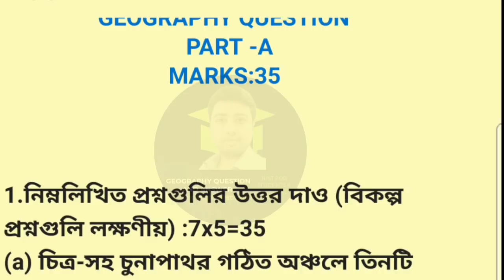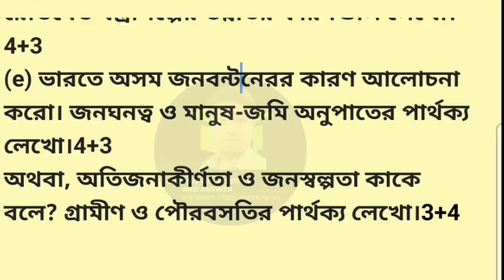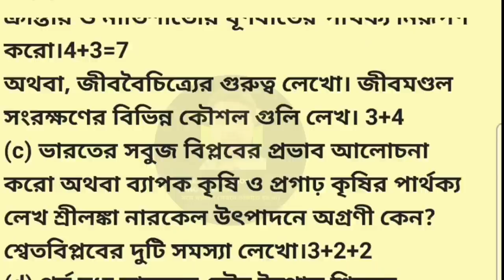hs geography question 2022//class 12 (xii) Geography question paper// উচ্চ মাধ্যমিক ভূগোল প্রশ্ন